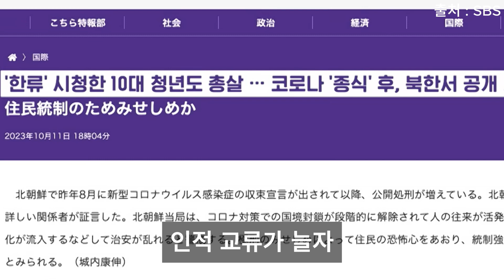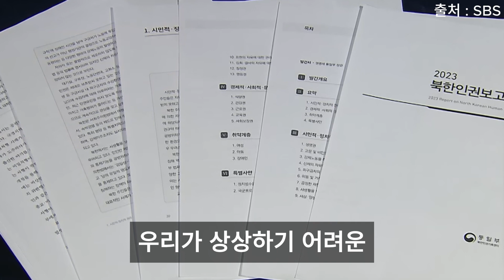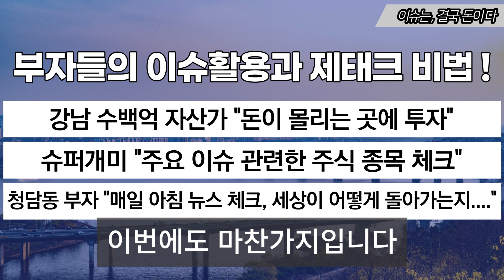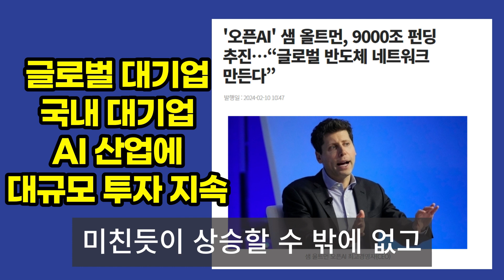"10대 학생 공개 처형돼"…북한에 무슨 일이?